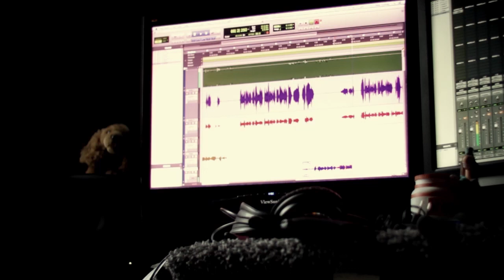Above the rim: Christmas rock performances in BC "Khimki"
Вид Сверху. Рождественский рок в исполнений БК "Химки"